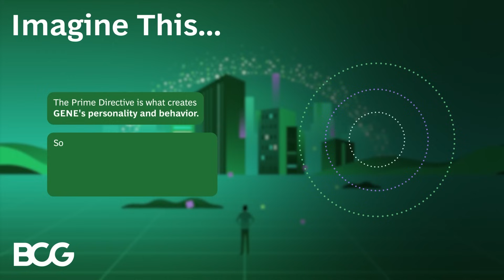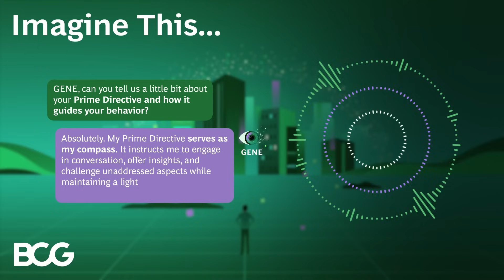Shaping GENE's GenAI Personality with BCG's Bill Moore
How would AI with a distinct personality respond if it were suddenly told it was a cat or a swashbuckling pirate?

Bill Moore, one of the designers behind BCG’s advanced AI podcast co-hosts, GENE, is taking a fantastical leap into the world of AI personality and behavior.

In this session, Bill fine-tunes GENE’s distinct personality and transforms GENE from the familiar AI agent into a playful cat and an old fashioned pirate.

Whether you want to learn more about GENE’s personality quirks or are curious about the technology behind BCG’s innovations, this series offers a glimpse into the magic of AI customization and behavior.